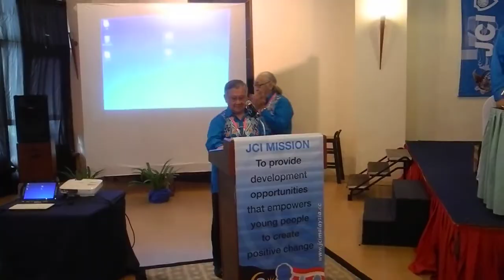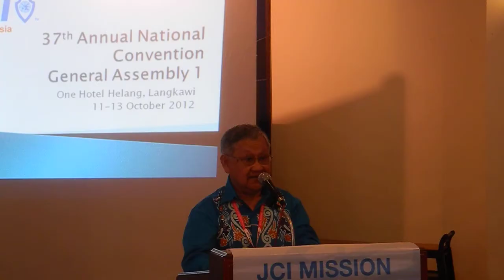JCI Malaysia Chartered National President JCI Senator George Chang Key Note Address 2012 ANC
JCI Malaysia 1976/1977 Chartered National President JCI Senator George Chang Key Note Address at the 2012 JCI Malaysia Annual National Convention held at Langkawi hosted by JCI Alor Setar.